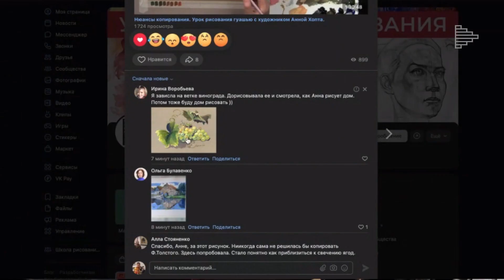Разбор ученических работ по копированию гуашью. Отрывок МК с художницей Анной Хопта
Вместе с преподавателем разберемся в уроке, что такое аналитическое копирование в учебных целях, и как оно помогает усвоить приемы и новый подход к рисованию. Создадите две работы гуашью – натюрморт с виноградом и пейзаж в холодной гамме.